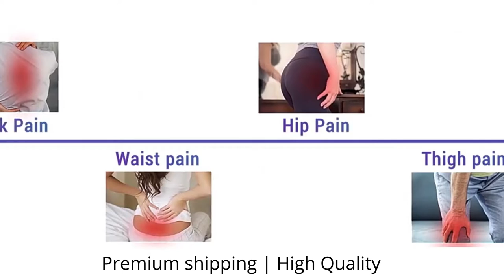🔥 Car Massage Hot Compress Plug-in Electric Heating Back And Neck Pad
Amazon USA
Amazon UK:
Amazon Canada:
heating pad cigarette lighter adapter or heating pad that plugs into car cigarette lighter or heating pad car adapter or  car heating pad,
 or assage heating pad walgreens,
Mest car heating pad,
sb heating pad for car,
lumbar heating pad for car,
12-volt car heating pad,